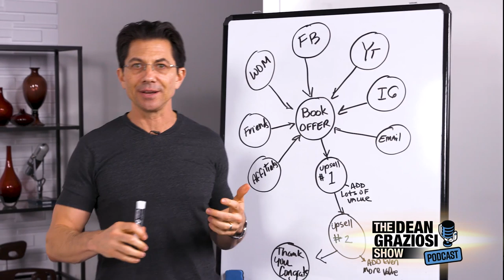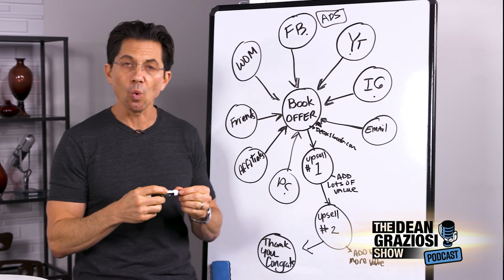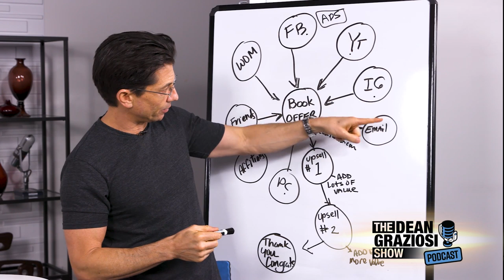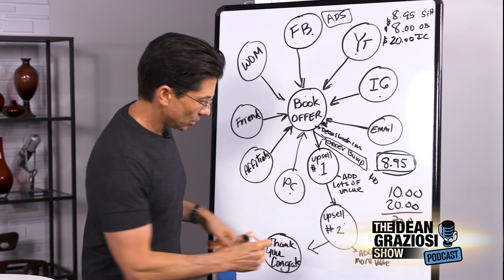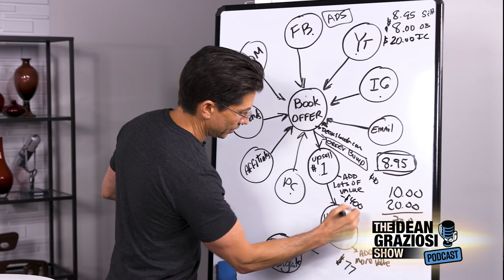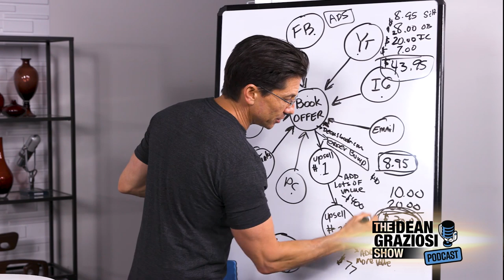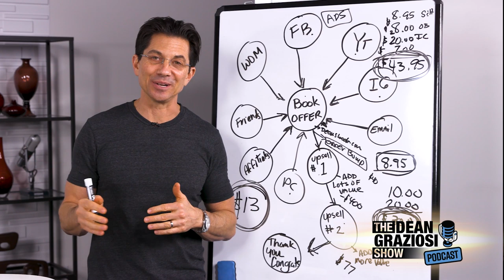How I Sold Over a Million Copies of ONE Book - Here’s How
Most people have this idea that you have to be an established author or get a publishing deal to make money selling a book…

Well I’m here to tell you that most people are WRONG.

In this special training I’ll expose my secrets to self-publish and sell your own book!!

No publisher and no previous book success needed… just this podcast

My new book is out!!! ... In my new book I'll show you how to turn your disadvantages into your superpowers (a trait almost all successful people have leveraged in their lives)

Dean Graziosi is well-known as being a leading success coach, business owner, entrepreneur, real estate expert, author and speaker. Based in Scottsdale, AZ, Dean has written multiple New York Times best-selling books and has touched the lives of millions of people around the world with his powerful messages and remarkable education, with his social media profiles reaching millions and millions of people weekly.

Dean Robert Graziosi has appeared daily on American TV for nearly 15 years and is highly respected as a top businessman, entrepreneur, multiple New York Times bestselling author and Inspirational speaker. Dean is perhaps best known for his long running interview style TV shows and for becoming the leading real estate educator in the world. He has reached viewers in America and around the world who number in the millions. He has written five books which have dominated the success, business & real estate book sales space since 2006, with his best-selling book amassing over 1,000,000 copies sold..

Dean is the father of 2 amazing children and impacts the lives of millions of people around the world by showing them the gateway to their full potential!